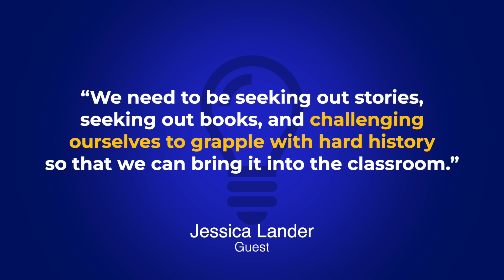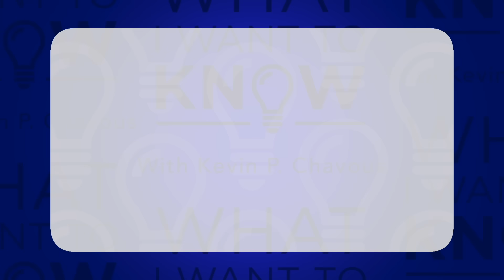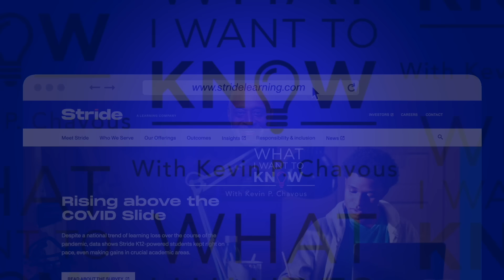Ep. 128: Why is history still important and needed today?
Heated political debates and culture wars over U.S. history have led to the adoption of new policies and revised curriculum in schools across the country. These new guidelines are rising concerns among families and educators, many worried about the erasing and rewriting of history.

Why is history still important and needed today? What are the consequences of politicizing history? And how can we encourage discernment in today’s world?

In this episode, Jessica Lander joins Kevin to discuss the importance of teaching history to our students.

This is, What I Want to Know.

Amazon Music